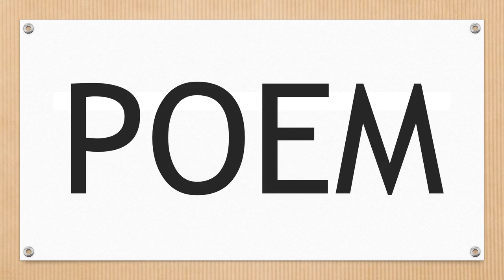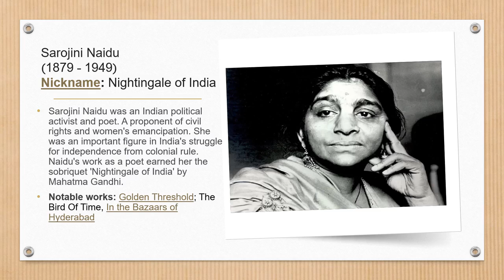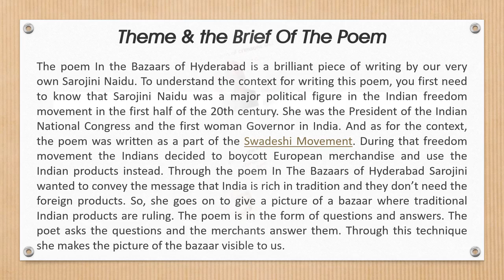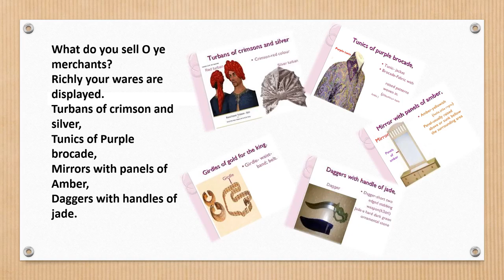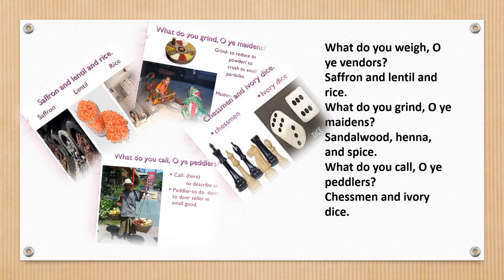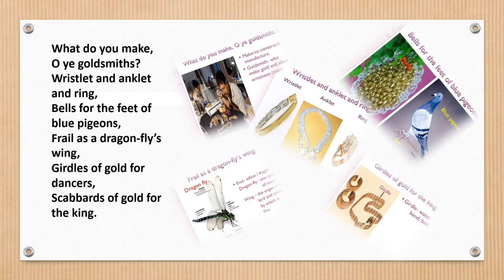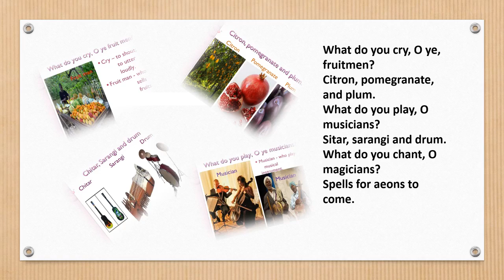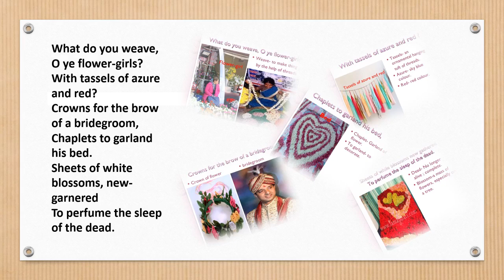Grade VII - In The Bazaars Of Hyderabad By Sarojini Naidu